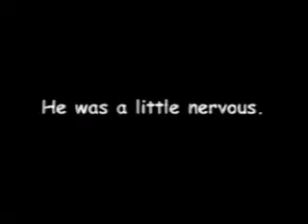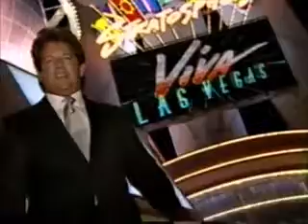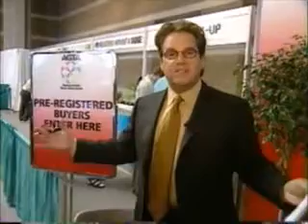Chuck Clemency His First 10 Years on TV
ValueVision ShopNBC ShopQ Evine jewelry guest Chuck Clemency with hosts Karen Connelly, Pam McCoy, Charla Rines, Skip Connelly, Wes McCoy & Chuck's daughter Kellie Ann.